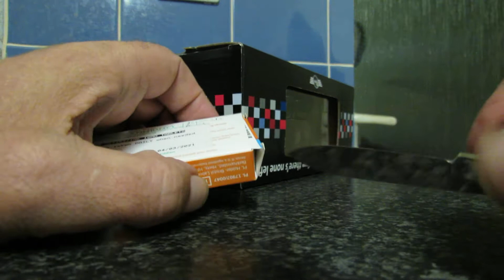Opening a diecast model box with a pen knife with out tearing the end flaps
Schuco 1:43

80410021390 MINI CLASSIC EDITION 2000 KNIGHTSBRIDGE COOPER COOPER SPORT

Contains
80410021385 MINI CLASSIC KNIGHTSBRIDGE BLACK
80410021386 MINI CLASSIC COOPER RED
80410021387 MINI CLASSIC COOPER SPORT GREEN METALLIC